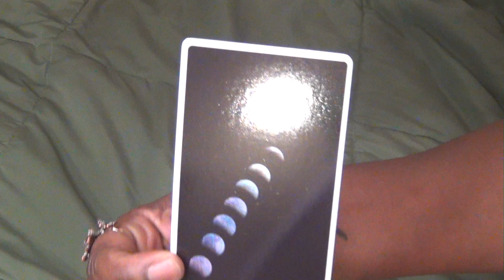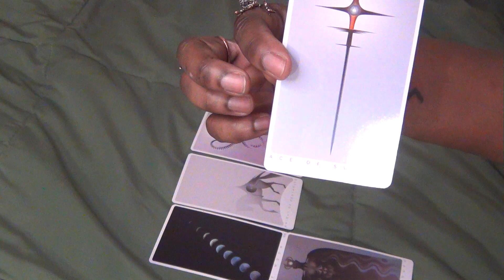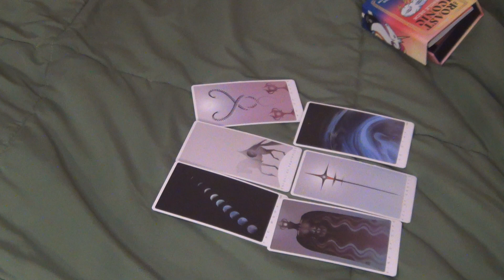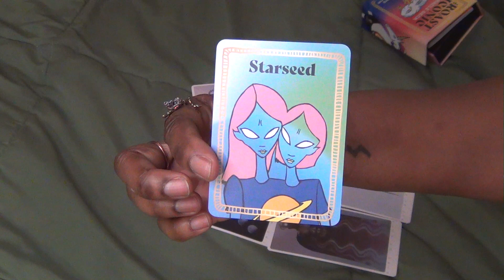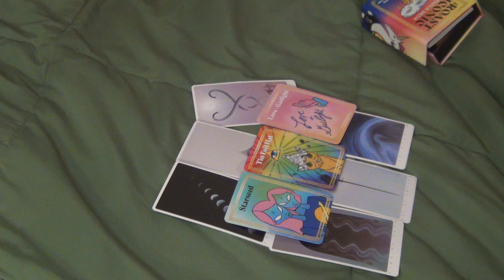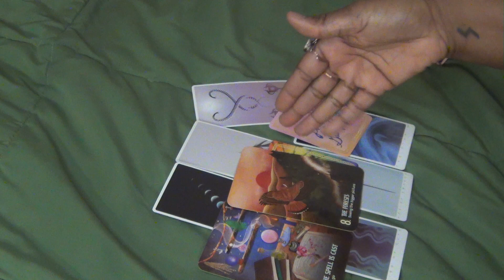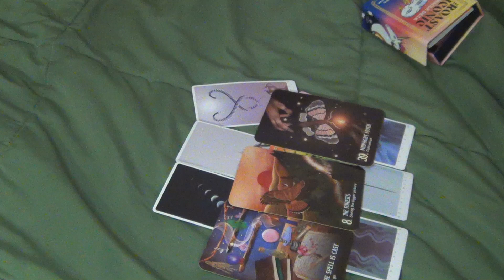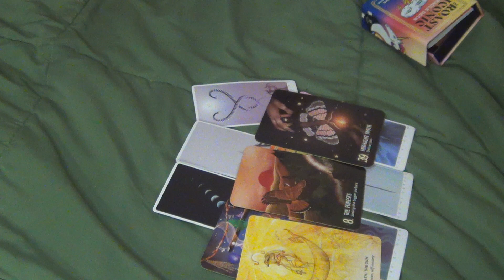ARIES, IS RECONCILING WORTH IT? LOVE AND GASLIGHT ~ JANUARY 2024